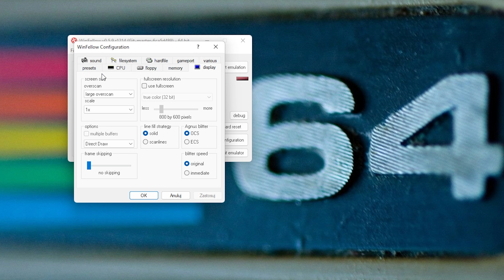📰 Remaster Fallout 3 już za rok? Tydzień z Retro - Program Informacyjny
Wszystko wskazuje na to, że już za rok będziemy mogli cieszyć się zremasterowana wersją gry Fallout 3. Ma pojawić się w wakacje 2024 roku, działać na enginie Unreal 5 i niestety być dostępnym tylko na konsolach XBox i komputerach PC, chociaż przewiduje się, że w końcu - np. z rocznym opóźnieniem trafi też na ps5. Oczywiście - to wszystko to tylko plotki, także musicie o tym pamiętać.

Gra Tony, A tribute to Tony Halik często gości w naszych wiadomościach - nie inaczej jest i dzisiaj. Amigową wersję już znacie, ale ma pojawić się ona także na ZX Spectrum, małym Atari i oczywiście - na najważniejszym z komputerów - przynajmniej dla mnie - Commodore 64.

Portal PPA donosi o ogłoszeniu zwycięzców AmiGameJam 2022, który od października 2022 do lipca 2023 odbywał się pod hasłem Sword & Sorcery.

Wszystko wskazuje na to, że już za rok będziemy mogli cieszyć się zremasterowana wersją gry Fallout 3.

Wiecie, że istnieją inne emulatory amigi niż WinUAE? Ja wiem, bo na takowy trafiłem z rok temu testując pakiet AmigaForever od Cloanto. Nazywa się on WinFellow.

Kolejna gra retro do zagrania na Nintendo Switch w pakiecie rozszerzonym Switch Online. Do pakietu rozszerzonego 31 października trafi gra na game boy advanced - Kirby & The Amazing Mirror.

Praktycznie każdego tygodnia na nowe platformy portowana jest jakaś retro gra ze złotej ery automatów 2d. Tym razem jest to produkjca Namco's z roku 1989  - 'Finest Hour', która ma wyjść na konsole PS4 oraz oczywiście, jak każda gra reto na Switcha w ostatnich dniach października, czyli właściwie już teraz.

Jeśli znacie i lubicie grę The 8-Bit Guya Attack of the Petscii Robots to pewnie ucieszycie się, że możecie zagrać w nią już nie tylko C64, C128, Plus/4, VIC 20  oraz  Atari XL/XE, Atari, Apple II - ale i od dzisiaj na komputerach MSX.